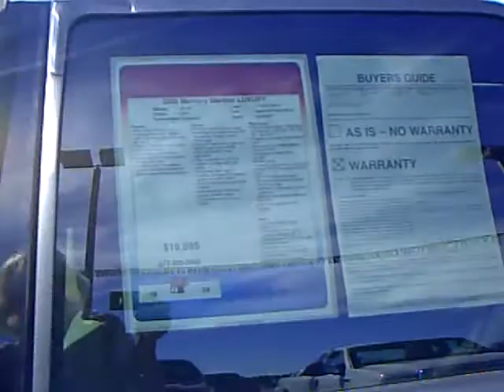2008 Mercury Mariner Luxury Edition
Looking for Bagley used cars, Henning used cars, Brainerd used cars, used trucks, new cars, or new trucks from one of the best Minnesota dealerships?  (Our customers literally come from all across the state- and other states too!)  Please give us a call to confirm availability for any vehicles you might find here.

Our new vehicle selections include Ford, Lincoln, Mercury, GM, Buick, Pontiac, Cadillac, Jeep, Toyota, Nissan and Scion brands, with many models in stock and ready for you to test drive.  Of course we also have a wide range of quality used cars and trucks available at each location as well (such as the one featured in this video).

Having our own state-of-the-art auto body shop (The Bodyworks) and our own national auto parts manufacturing / distributing plant (Mills Parts Center) are just a couple of the unique benefits you'll enjoy as you experience the true Mills Advantage. Don't see what you're looking for?  Just ask!